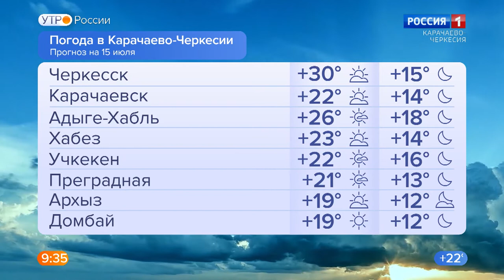Утро пятницы. Карачаево-Черкесия 15.07.2022